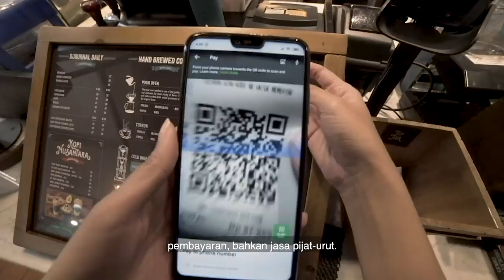Episode 1: GOJEK's Growing Pains Of Becoming A Decacorn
The debut of Nadiem's brain-child takes a different tune on the highlights and lowlights of 'unicorns' in Asia.This episode sees the founders discuss the entrepreneurial development of startups, admitting to mistakes, and how they share different perspectives on failing, learning and structuring problems.